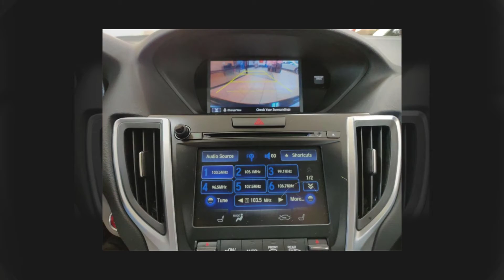2016 Acura TLX 3.5L V6